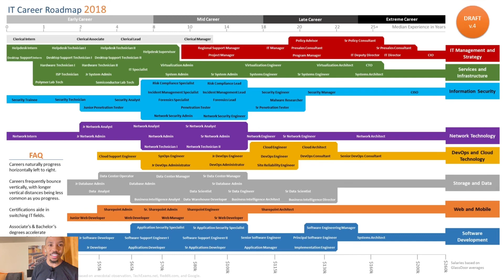How Learning The I.T. Infrastructure Helped Me “Break” into Tech!( Here Is The Tech Careers Roadmap)